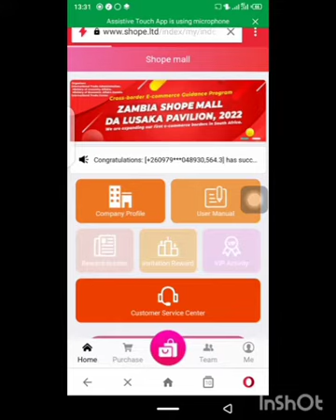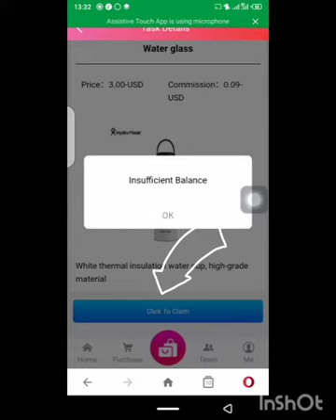How to make More than 5usdollars💵 in just a weak in zambia🇿🇲🇿🇲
Song: Can't buy me love
Artists: Rauf & Faik